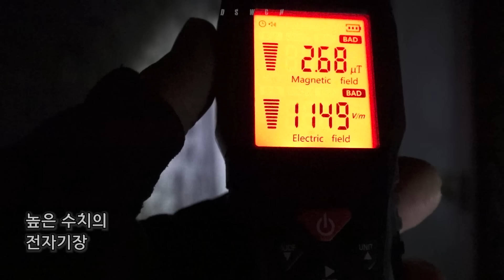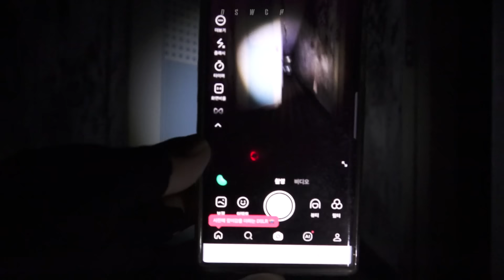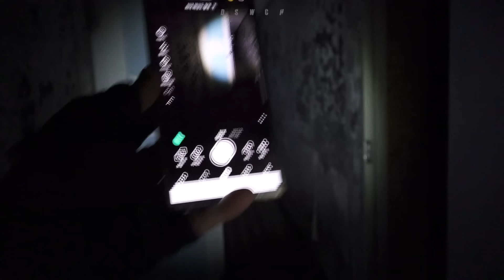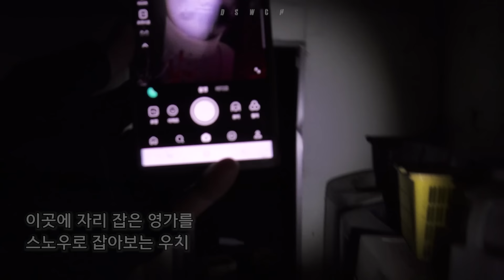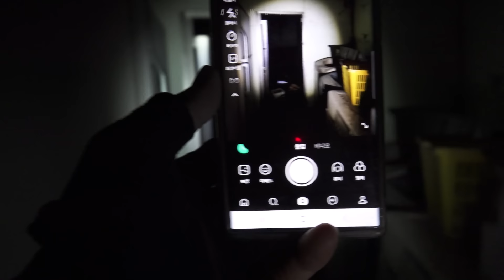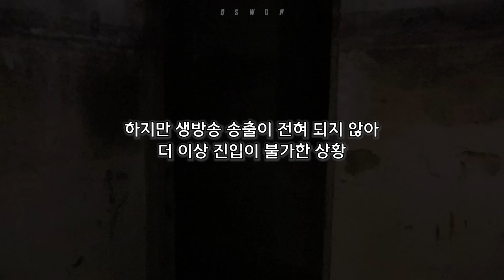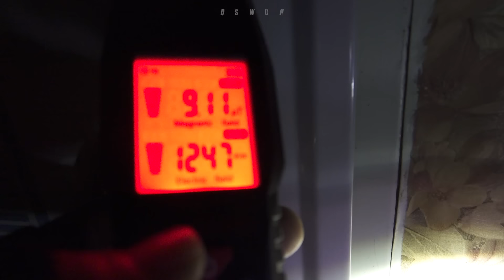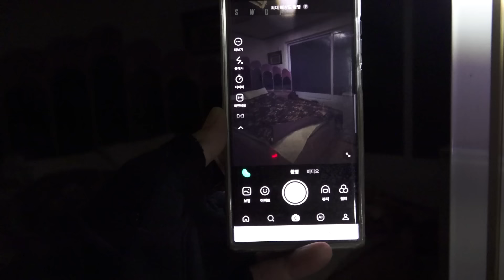사망 사건이 났던 폐 모텔.. 이상한 냄새가 진동한다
멤버십에 가입하시면 라이브 소통방송과, 흉가 무편집 원본 영상을 보실 수 있습니다.